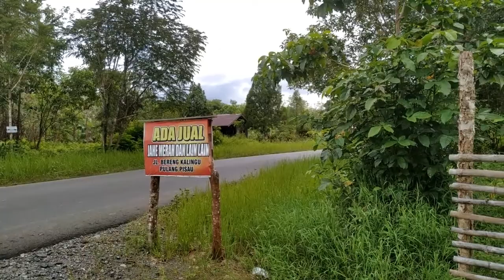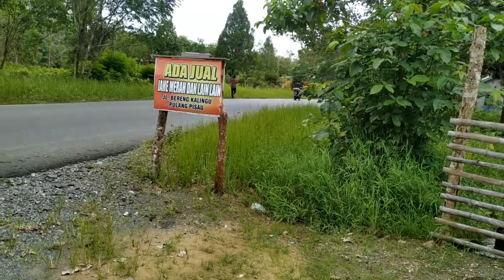Pembibitan Jahe merah super dari bogor, Milik pak sendong jatnayang